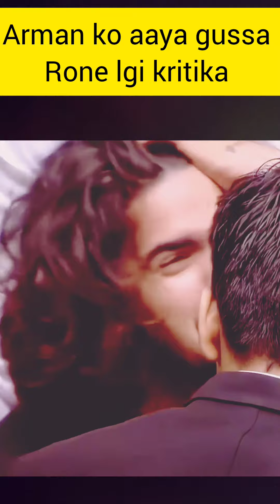big boss ott 2024#armaanmalik ko kyu aaya gussa#armaanmalik and kritika malik viralvideo